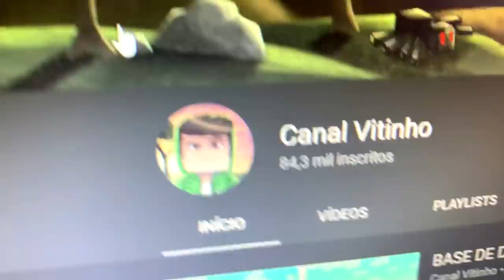FIZEMOS UMA SALA CHEIA DE COMPUTADORES PARA JOGAR COM OS AMIGOS